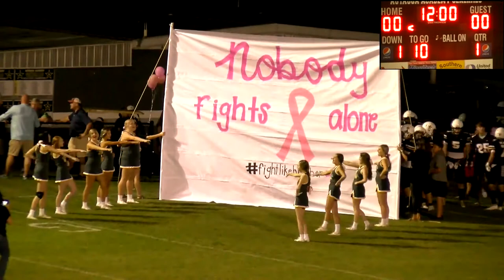HD Version Autauga Academy vs. Escambia Academy 10/8/21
Second-ranked Autauga Academy scored two touchdowns in the final six minutes to beat top-ranked Escambia Academy 31-17 on Friday night.

Tied 17-17 with 5:50 to play in the game, quarterback Robert Rose connected with Jaylen Anderson on a 53-yard touchdown play to give the Generals the lead for good before running back Karl Ligon closed the scoring with a 37-yard touchdown run with 3:24 to play.

The two scores capped a physical battle between the top two teams in the AISA. In an emotional and sometimes heated contest, the Generals (7-0, 2-0 Class AA, Region 2) turned the momentum their way following the ejection of head coach Bobby Carr with 8:37 remaining in the game.

“Tonight was a fun high school football game, with the obvious exception of the ejection, but I felt like I had to stand up for my players,” Carr said. “I am not going to get into talking about officials or officiating, but I do feel that I have to address the ejection.

“I think for any coach, safety has to come first. That play was the second time Josh (Palmer) was blindsided tonight. There was no flag on the first play and, after watching him take that second hit, I felt like I had to stand up for my player. My guys know I love them. Players don’t want to know how much you know, they want to know how much you care and my players’ safety is a priority for me.”

Following the ejection, the Generals held Escambia (6-1, 2-1 Class AA, Region 2) to a field goal that tied the game 17-17.

On Autauga’s ensuing possession, Rose connected with Anderson to make it a 24-17 game. The Generals’ defense held Escambia to three-and-out on their next possession before Ligon capped the scoring for Autauga.

“Those two scoring plays were plays we were counting on,” Ligon said. “We worked on them in practice this week because we felt like they would work for us against Escambia. Our coaches called them and we executed them at a good time.”

Star of the game: Karl Ligon. The running back only scored one touchdown, but he kept the Generals moving up and down the field. Ligon finished the game with 229 yards and a touchdown on 20 carries.

Stat sheet: Autauga Academy – Robert Rose was 7-of-12 for 185 yards and three touchdowns. In addition to his 53-yard touchdown pass to Anderson, he connected with Palmer on touchdown strikes of 28 and 3 yards. Anderson had two receptions for 73 yards. Shawn Pierce was 4-for-4 on extra points and was 1-for-2 on field goals, converting a 41-yard attempt and missing a 45-yard attempt. Escambia Academy – Quarterback Landon Sims scored on a 36-yard run, completed a 15-yard touchdown pass to Maliki Haynes, was 2-for-2 on extra points and kicked a 39-yard field goal. Ja’Daniel Nettles rushed for 100 yards in 18 carries.

By the numbers: 389 – yards of total offense for Autauga Academy. … 189 – yards of total offense for Escambia Academy. Sims and Haynes combined for all but five of Cougars’ 137 rushing yards.

Coachspeak: “As a whole, I think we played pretty well. We have a great group of guys on this team. We have 22 seniors and everyone knows their role, whether they’re a starter or play in certain formations or are a scout team guy, everyone plays a role. That’s one of the things that is special about this team.” – Autauga Academy coach Bobby Carr

They said it …: “There are always a lot of emotions when two good teams play. It was a tough and physical game, like we knew it would be. We didn’t execute the way we wanted but give Autauga credit, they did. They made the plays when necessary.” -- Escambia Academy coach Hugh Fountain

“Sims is a great competitor and Nettles is a really good player and I have a lot of respect for both of them. If both teams continue to play like they have been, I’m sure there could be a rematch down the road.” -- Carr

“We prepared for this game like we do every game and it was a great game between two very good teams.” -- Ligon

“We just had to keep our heads and play the way we knew how to play. We knew coming in that it was going to be an intense game. But we prepare every week to be our best.” -- Autauga Academy linebacker Anden Hilyer

What’s next? Autauga Academy hosts Southern Academy on Oct. 15. Escambia Academy hosts Lighthouse Christian (Fla.) on Oct. 15.